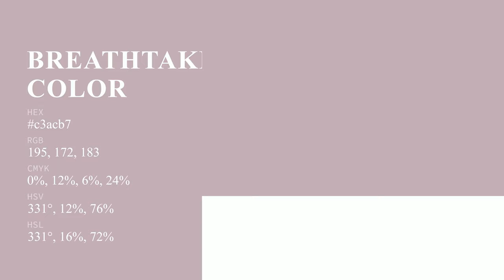Breathtaking Evening color c3acb7 hex color - Violet color - Cool color c3acb7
What color is Breathtaking Evening ? c3acb7 hex color - Violet color - Cool color c3acb7

Hex c3acb7 Color Code is also known as Breathtaking Evening color.

Hex c3acb7 Color code in RGB color code model is created after adding 76.47% red color, 67.45% green color and 71.76% blue color.
Hex c3acb7 Color code in CMYK color (process color) code model is generated after subtraction of 0% cyan, 11% magenta, 6% yellow and 23% black.